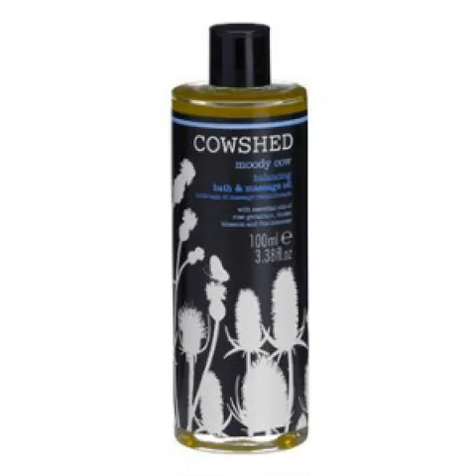Cowshed Moody Cow - Balancing Bath - woomany.com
- Big sales!Restore harmony with this stress-relieving Moody Cow Balancing Bath